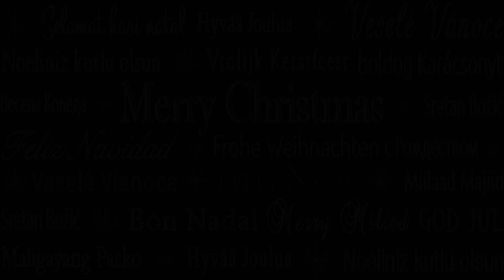MusikKonfetti - Weihnachtsmann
Verlag: Bamacher Verlag

Recorded & mixed by MusikKonfetti Gerd Fraaß @ Monkey Hill Recording Studio

Ich glaube an den Weihnachtsmann
Und an das Gute dieses Lebens
Ich schreit voran, mit Freude und Gesang
Das Weihnachtswunder zu erleben

Das Glück springt rund herum
Die Sehnsucht tobt
Erwartung macht sich breit
Die Ungeduld wird riesengroß
Und Lieder machen keinen Halt
Umarmungen verteilen Glitter auf der Seele fein
Glücksgefühle spiel´n verrückt
Und stecken jeden an
Harmonie bedeckt und kuschelt ein mit Weihnachtskunst
Und Liebe, Ja, die Liebe scheint
Die Liebe scheint in uns

Zimtsternen süßer  Plätzchenduft
Kommt mir mit leichtem Schnee entgegen
Und jedes Haus
Das blickt schön kunterbunt
Begrüßt und schenkt mir Weihnachtssegen

© MusikKonfetti & Bamacher Verlag